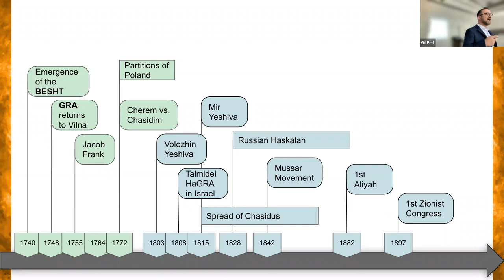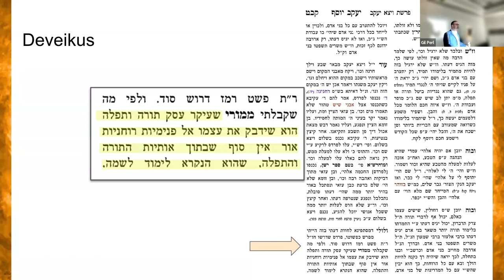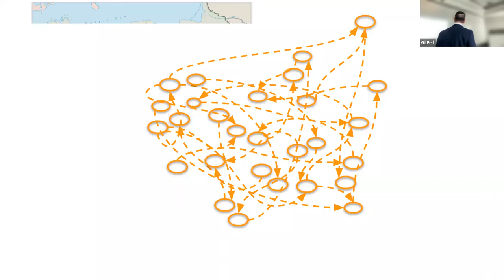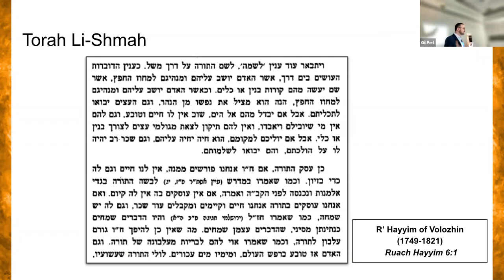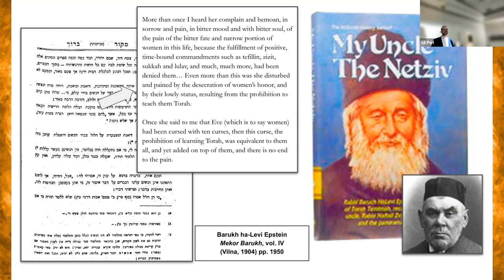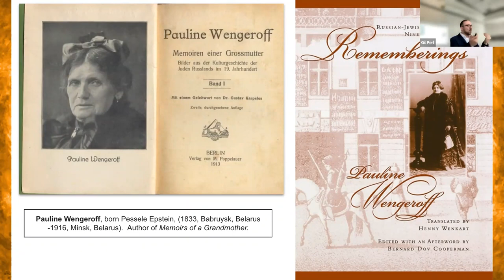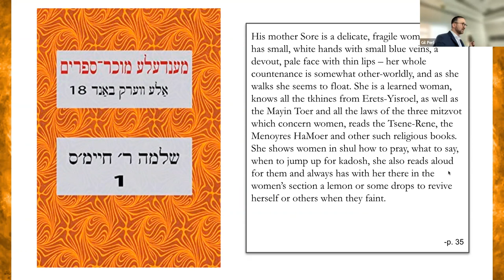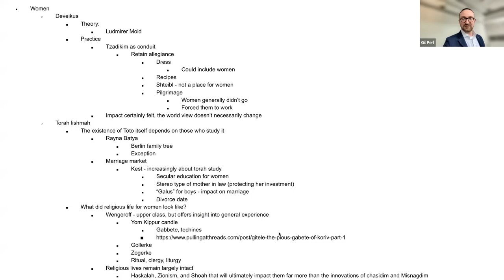Chasidim & Misnagdim Series -Rabbi Dr. Gil Perl: Pt 4- Chasidim, Misnagdim, & Lives of Jewish Women